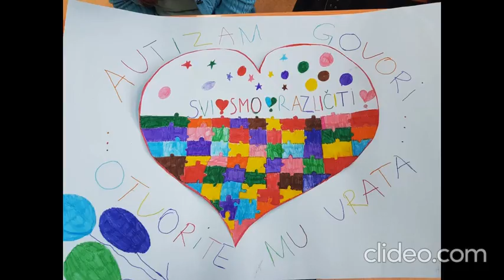Škola sa velikim dječjim srcem poručuje - Ljubav se ljubavlju vraća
Obilježen je Svjetski dan autizma u školi „Narodni heroj Savo Ilić“